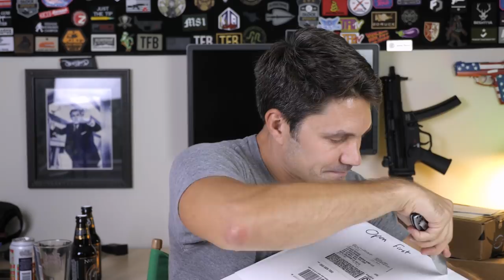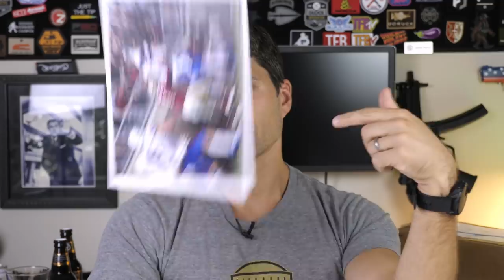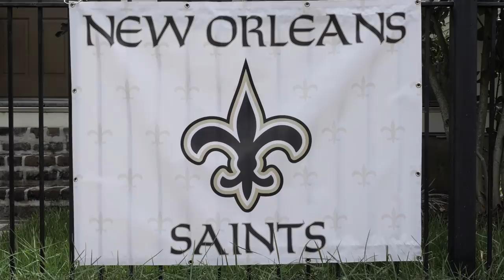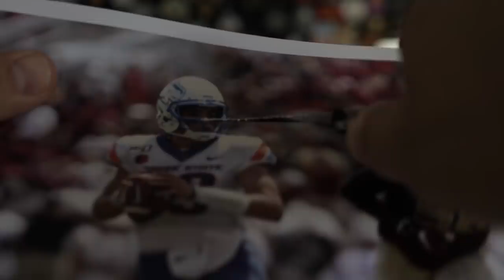Biggest Package Yet (That's What She Said): Mailroom # 32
Yet again, this series limps on as James receives his biggest package yet, drinks beer, and opens mail. How has this not stopped yet after over 3 years? No one knows.

***Blue Alpha Gear $100 Gift Certificates:***
 Kaylah Mil.
McCoy Bur.
Benjamin Fin.
kekman
Brandon Aus.
Paakaula

***Top Gun Supply Gat Winners***
Luke A. Cue.
"dalatopher"
Michael Sil.
"jthibodeaux"
Dan Kre.
Jason Bry.
Jack Jar.
Michael Fre.

TFBTV is viewer supported and does not accept money for positive reviews of products.

NOTE: These giveaways are not affiliated with, associated with, or in any way endorsed by YouTube and TFBTV is solely responsible for the giveaways mentioned in this video and this description. No purchase required for guns/gear worth over $250.